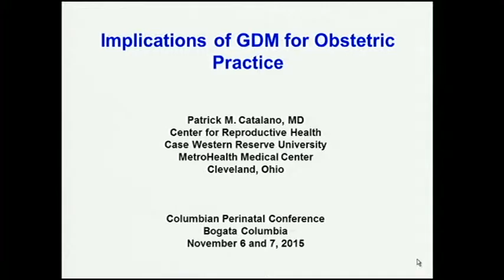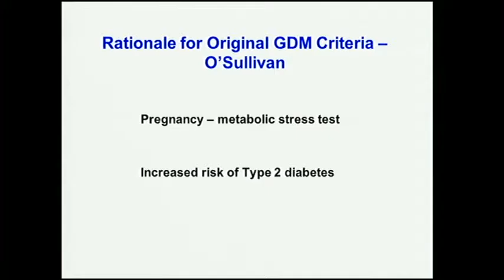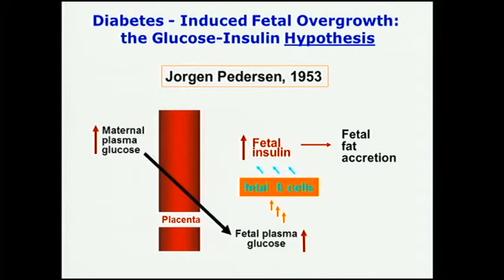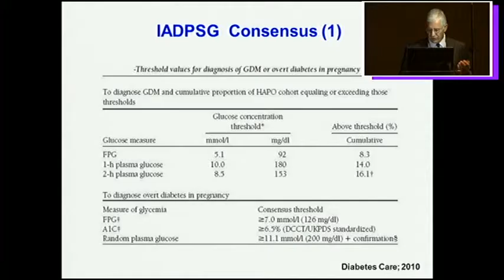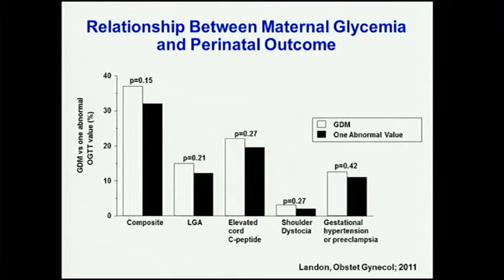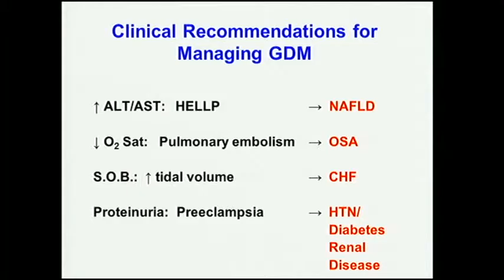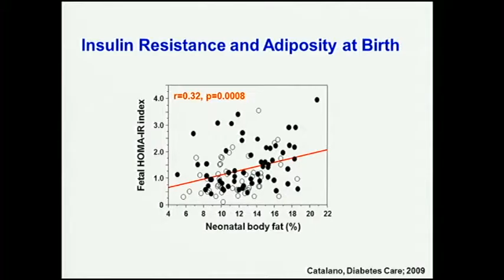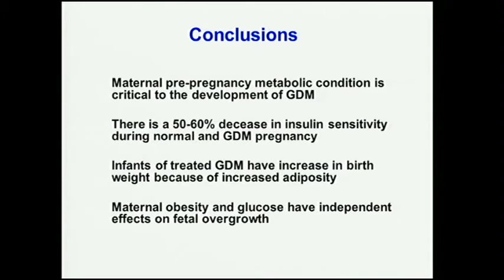IMPLICACIONES DE LA DIABETES GESTACIONAL EN LA PRACTICA OBSTETRICA DR. PATRICK CATALANO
XVII JORNADAS DE ACTUALIZACIÓN EN MEDICINA MATERNO FETAL-ABP
ENFOQUE INTEGRAL DE LA PATOLOGÍA MATERNO
BOGOTÁ-COLOMBIA - 5 AL 7 DE NOVIEMBRE DEL 2015